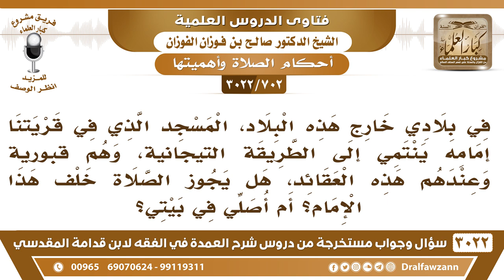[702 -3022] إمام مسجدنا ينتمي إلى الطريقة التيجانية وهم قبورية فهل يجوز الصلاة خلف هذا الإمام؟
-"[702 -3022] السؤال: في بلادي خارج هذه البلاد، المسجد الذي في قريتنا إمامه ينتمي إلى الطريقة التيجانية، وهم قبورية وعندهم هذه العقائد، هل يجوز الصلاة خلف هذا الإمام؟ أم أصلي في بيتي؟
الجَوَابُ: إذا كان يدعو غير الله عنده شرك لا تجوز الصلاة خلفه؛ لأن صلاته غير صحيحة، وهو عنده شرك أكبر، يدعو غير الله، يذبح لغير الله، ينذر لغير الله، ما تجوز الصلاة، هو صلاته غير صحيحة، فلا تصح الصلاة خلفه، مر بكم لا تصح الصلاة خلف من صلاته فاسدة، نعم.
للاشتراك في قناة الشيخ صالح الفوزان

للاستفسار والإقتراحات والدعم
رئيس الفريق
لمشروع كبار العلماء